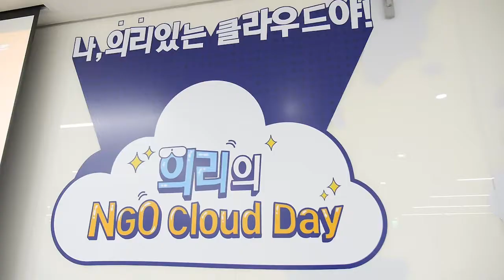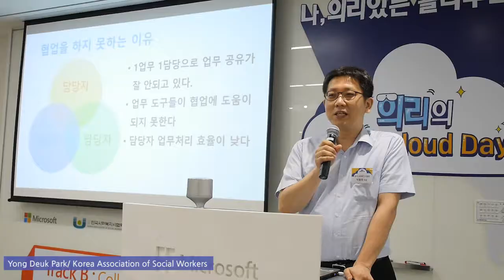South Korean Nonprofits Want to Work on the Cloud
Held quarterly since 2008, the event is aimed at strengthening the IT capacity of social workers. Each round typically involves over a thousand social workers participating in seminars and training sessions on the latest IT trends, as well as the strategies that should be adopted to keep pace with evolving technology.

This time, the event focused heavily on cloud technology and case examples of how it can help improve non-governmental organisation (NGO) operations. It featured various talks which include:

* Creativity for Youths * Cloud Collaboration with Office 365

* Dynamic Customer Relationship Management After the event, a satisfied participant Dae Joong Kim from World Hope Asia and Africa Foundation, said, “It is so inconvenient to write work journals by hand, and it is even more difficult to store or share them. However with OneNote, based on Office 365, note-keeping is a piece of cake!”